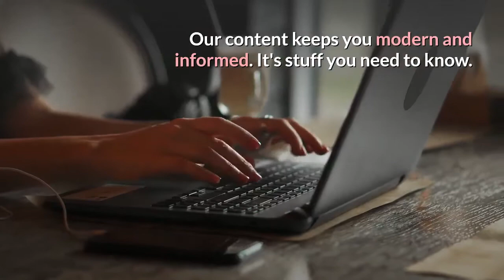How To Introduce Sex Toys To Your Partner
Try these fun ideas to introduce sex toys to your partner.

Our content keeps you modern and informed. It's stuff you need to know.

1. Select The Best Time

While there is no perfect time to introduce using sex toys, it's probably too soon to bring it up on the first few dates. Wait until you've had a couple of sex sessions together. And built up a healthy level of confidence inside and outside the bedroom.

You can also speed up the process by lending lots of praise to your partner as your sexual togetherness grows. It's easier to introduce a sex toy when he's confident he can satisfy you sexually.

2. Ease Into The Conversation

One way to ease the subject of sex toys into the conversation is to find some articles about their benefits. Then introduce the topic by saying: "I found this interesting article about how sex toys can be a lot of fun, what do you think of it?" Let your partner read the article. This introduction will not only help you to gauge the reaction of your partner, but it will also allow a discussion of sex toys to flow between you naturally.

3. Purchase Sex Toys Together

Virtual shopping at an online sex toy store is a perfect opportunity for you and your partner to interact and discuss things you might like.

Being able to browse in your own home in comfort will make it easier for you to talk openly about what you may want to try out.

When you get used to staring at various sex toys together, it's going to be a lot of fun too!

4. Ensure Mutual Orgasms

The common problem men have with sex toys is the fear that they will be left out. So ensure the sex toy is a win-win for you both. Look for unique sex toys for both him and you or interactive toys that give you and your partner a variety of pleasurable possibilities.

5. Provide Opportunity For Self-pleasure

Give your man a sex toy as a gift and let him try it on his own before introducing it into your couple play. When he enjoys the device and the pleasures it provides, you might find he is interested in sharing the experience with you.

6. Use Him As A Sex Toy

A perfect way to get him on board with the idea is to pick a device he can wear, so that he practically is the sex toy.

These choices ensure that his manhood is still the centerpiece of your sex session, with the sex toy a means of improving both your pleasure.

There are many ways to introduce sex toys into your relationship. Try these to spice up your love life.